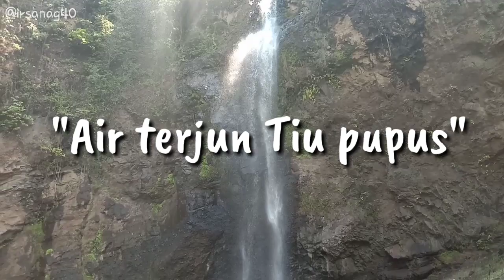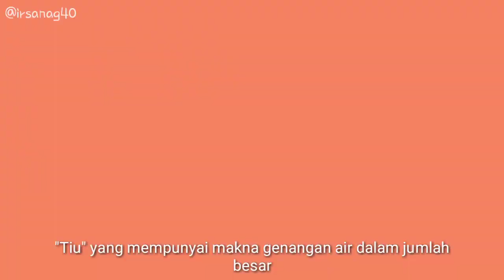Air Tiu Pupus Lombok Utara • Vlog #2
Vlog ite #2 || Air Terjun Tiu Pupus Lombok Utara yang menawan
Hallo salam sasak...!

Divlog kali ini kami mencoba menelusuri  destinasi wisata pulau lombok,  yaitu Air terjun Tiu pupus.

Air terjun yang memiliki tinggi sekitar 50 meter ini terletak di Dusun Kerurak, Desa Genggaleng, Kecamatan Gangga, Kabupaten Lombok Utara, Nusa Tenggara Barat. Air Terjun Tiu Pupus memiliki kedalaman sekitar 4 meter dan luas 100 meter persegi. Nama Tiu Pupus itu sendiri berarti Tiu yang mempunyai makna genangan air dalam jumlah besar dan Pupus yang berarti sebuah akar yang tumbuh dari batang pohon yang biasanya tumbuh di tebing-tebing sungai. Biasanya pohon-pohon ini tumbuh di daerah pegunungan yang memiliki suhu tinggi.

Air terjun yang letaknya dipedalaman,  akses jalanpun cukup bagus, kalian bisa berjalan kaki kira kira berjarak 200 meter dari lokasi tempat parkir.

Buat kamu yang suka destination wisata yg agak agak sepi, yap ini adalah salah satunya yg cocok buat kalian..

Disini pada saat kami datang air terjunnya agak kering tidk terlalu besar karena belum hujan mungkin

Air terjun ini berjarak sekitar 70 km dari kota Mataram, atau dapat ditempuh menggunakan kendaraan bermotor yang memakan waktu sekitar satu jam perjalanan.

Thakui udah mampir
Ilopeyou:-)